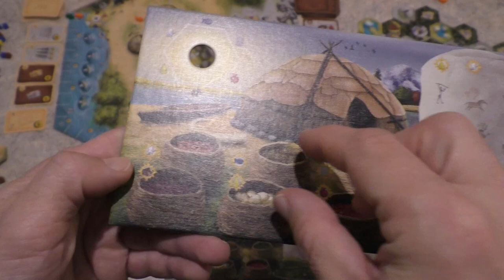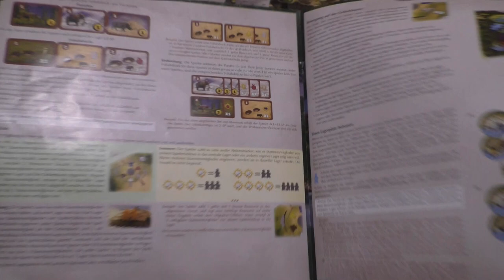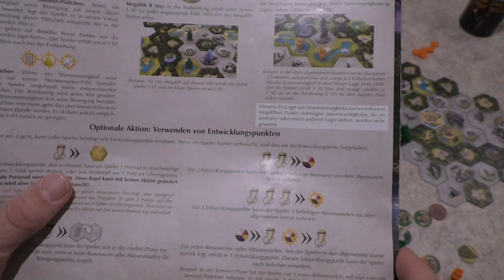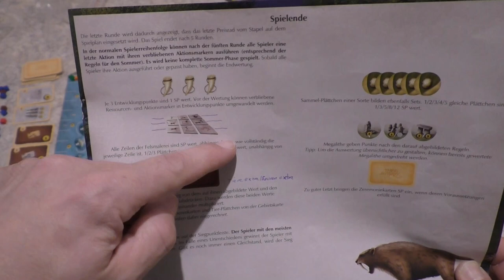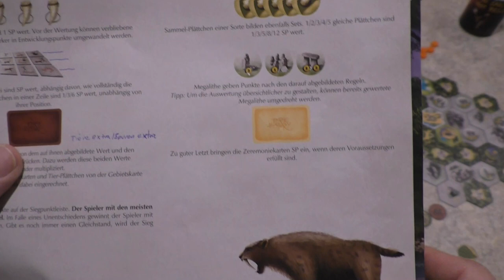Prehistory - Spielerklärung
Ein wirklich tolles Eurobiest :) Viel Spaß beim Zuschauen.
Spiel enthält eine deutsche Anleitung.